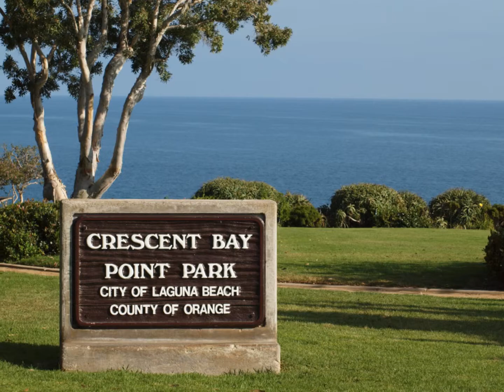Laguna Beach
We had a great time checking out multiple beaches in Laguna.  We spent most of our time at Treasure Island Beach.  Great tide pools, clean and gorgeous water.  The waves were different than we were used to.  Not very good boarding.  All of the beaches and parks we visited were beautiful.